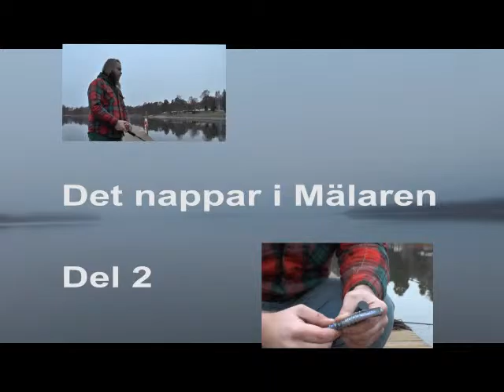Det nappar i Mälaren Del 2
Enköpings killen Johannes Lindholm fortsätter lära ut fiskeknep vid
Mälaren. Skicka frågor om fiske till honom på